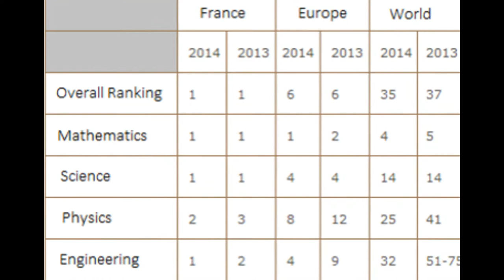Best Universities | 35- Pierre and Marie Curie University (Paris VI)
As the chief science and medicine faculty in Paris, Pierre and Marie Curie University (also known as “Paris Six”) is its nation’s leading academic institution.

The university has 18 campuses spread over four regions. Its four museums advance cultural awareness of the arts, while its 125 laboratories partner with a variety of nationally funded research initiatives, including the French National Center for Scientific Research (CNRS).

The school, with 10,500 staff members and 5,820 teacher-researchers in residence, produces over 6,700 publications and 745 theses each year. Paris VI spends €400 million on scientific research projects annually. Of the school’s 32,000 students, some 10,000 are studying science and 11,000 medicine.

The university has also built a network of marine biology labs around the world—making the school a leader in the field of oceanography—as well as the impressive Paris Astrophysics Institute and the respected Henri Poinacaré Institute.